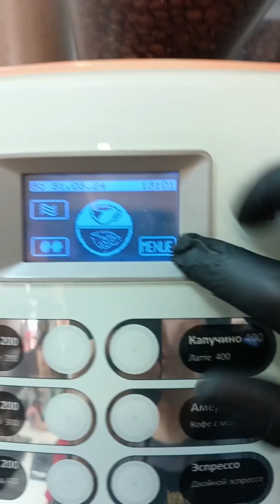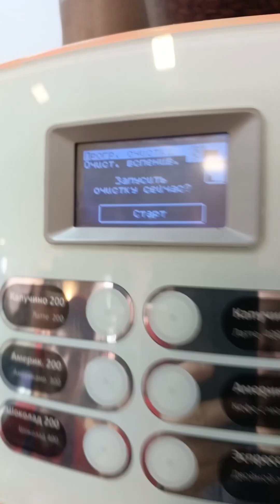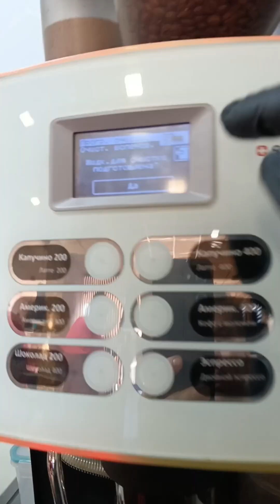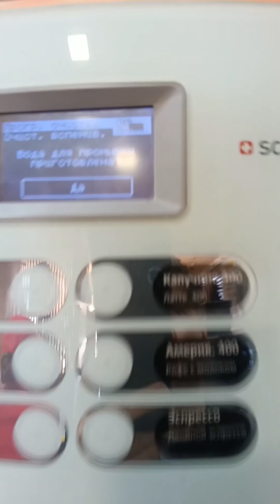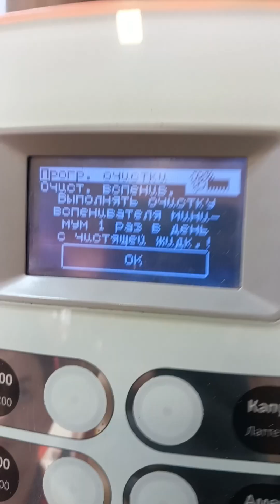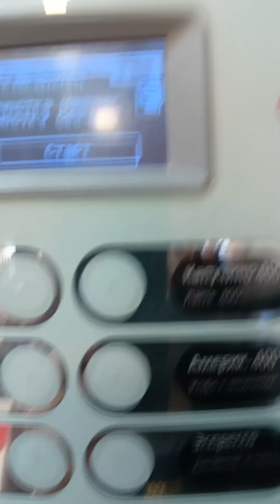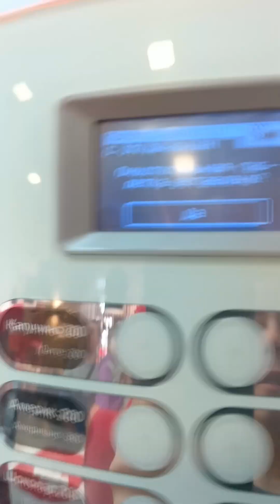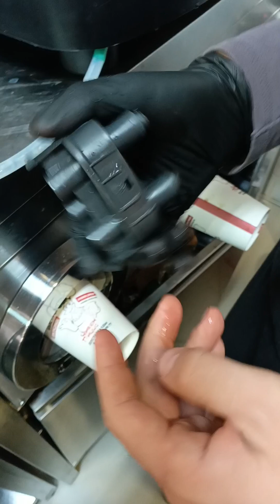Как промывать кофемашину Schaerer Vito и WMF 1400 (Presto)